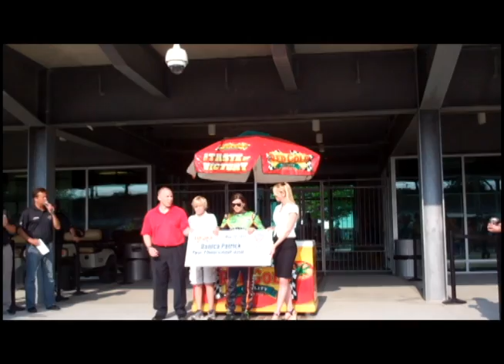Danica Patrick Wins the Red Gold Bump Day Award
On May 22nd, 2011, Red Gold was proud to present Danica Patrick the $10,000 Red Gold Bump Day Award for the fastest single qualifying lap of 225.411 mph. A special check presentation was held after qualifications on behalf of the Red Gold Company and its employees.